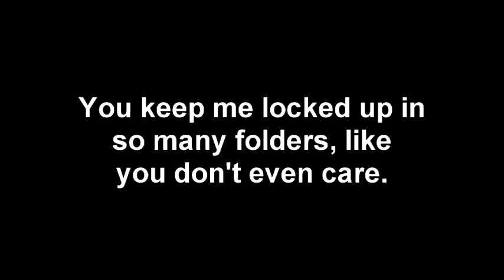Happy new year 2017 again: say hello to the new 2017 in only a few days!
Hello, people of Youtube! Get ready, because I will finally come back after being trapped in Pannen's folders since 2007. I know many of you that have been on this website since 2007 will relive some well-needed nostalgia from my AMAZING videos that are better than any Youtube Poops you see today! I know Youtube Poops have been dead since 2009, but I truly believe that these 3 videos from Pannen's computer will make you wanna bring them from the dead! So get out yo Mtn Dew and Doritos and I'll bring you on a ride! Hopefully I'll be able to upload the files onto here...Pannen's internet speeds are SOOO slow. Like, slow like trying to tip that annoying ice berg in Club Penguin! Man, I really want to visit that site again. I'll see if it's still up while I wait for these videos to upload...
Yeah...
Goodbye for now. ~MDS